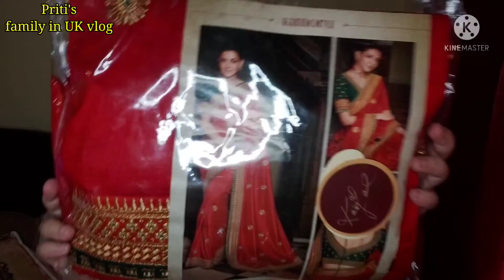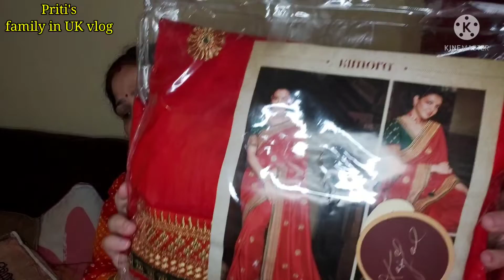Mahashivratri ki Shubhkamnaye aap sabhi ko🙏Mayke se aya unexpected gift🎁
Vinod Stainless Steel Induction Pressure Cooker Belly Shape - Capacity: 5.5 LTR

Vinod Stainless Steel Induction Pressure Cooker Belly Shape - 1.5 Litre